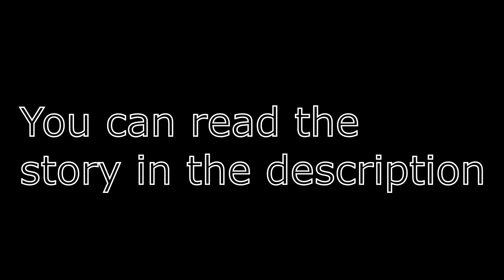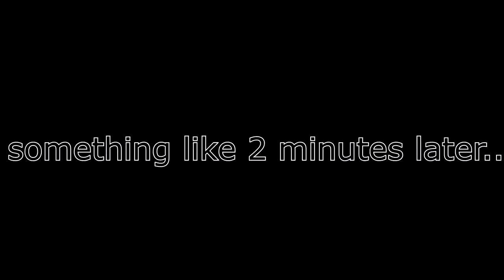a broken skateboard after a broken cod match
Edit: Had a lot of fun making this at my friend's house... expect more!
This video was uploaded so late is because my computer containing this video broke. It's fixed now. Here you go.

Big shout out to Bran the Cameraman for filming this!